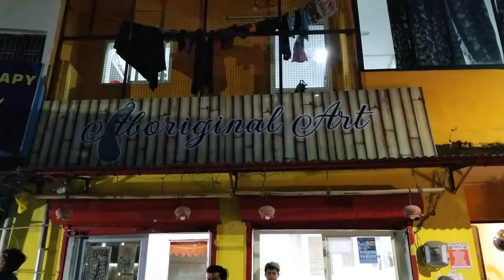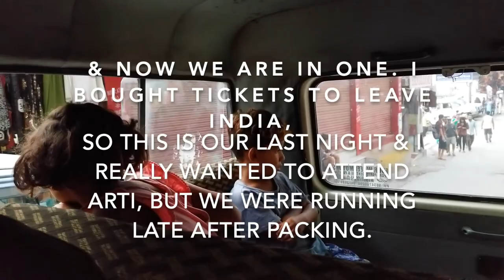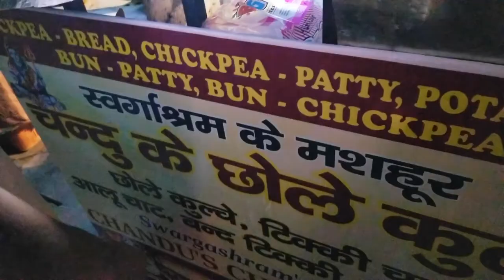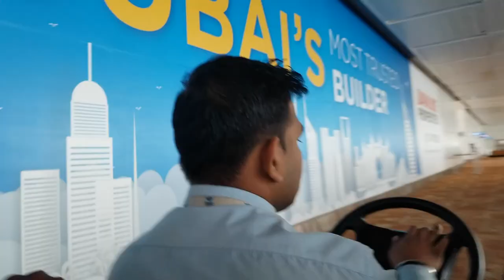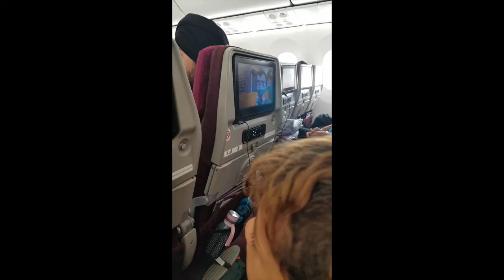Leaving India with DRAMA, but the Aarti was Rad! Full Time Travel with KIDS 2019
Hey! Well, our time with the kids spent in India has come to an end. We thought we would be in Rishikesh for 6 weeks, but only lasted 2. :) We decided to leave, bought our tickets that night and got to work packing and enjoying our last meet up at the river, etc. One thing I was determined to do was to attend the aarti on the river. Here's a quick description!

An aarti is a devotional ritual that uses fire as an offering. It's usually made in the form of a lit lamp, and in the case of the Ganges River, a small diya with a candle and flowers that's floated down the river. The offering is made to the Goddess Ganga, goddess of the most holy river in India.

That was an awesome experience! Unfortunately, we left on a sour note. Taxi drivers continue to be the worst part of pretty much every country we go to unfortunately. If you are one, we apologize, but explain yourself, haha. ;) It did show us where some of our boundaries are and some things we can work on ourselves. We definitely didn't find the ultra spiritual and zen experiences I was dreaming about up in Rishikesh. This is life though and that's ok. It's full of ups and downs. We hope you can appreciate that we are trying to keep it real and share our reality here, we are doing our best!

______BUSINESS INQUIRIES/COLABS_____

__ABOUT US__